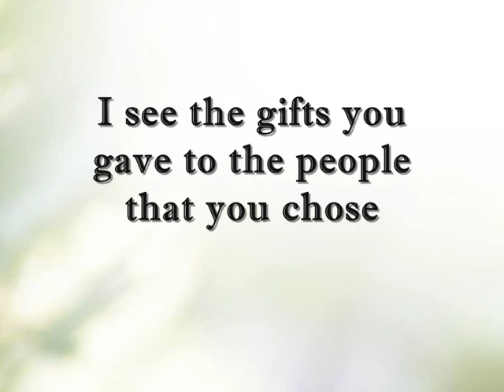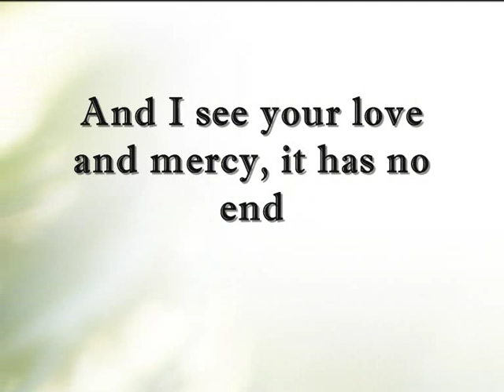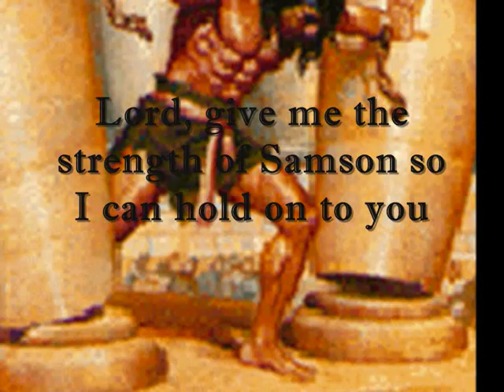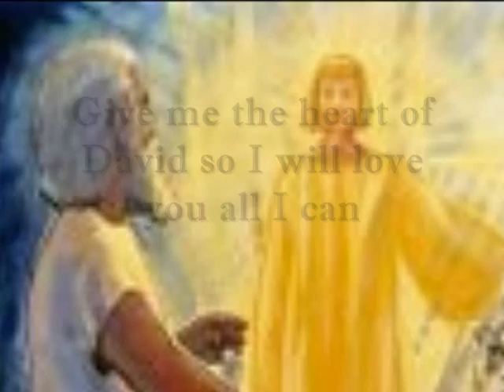All I Ask With Lyrics Artist Daniel James By; Lyn Alejandrino Hopkins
"All I Ask" With Lyrics Artist; Daniel James Genre:Country
Lyrics:
(Verse 1)

Lord I took a look at you through your Word

And I see how I could bring you glory

I see the gifts you gave to the people that you chose

And I want to be a part of the story

(chorus)

Lord, give me the strength of Samson so I can hold on to you

Give me the wisdom of Solomon so I'll know what to do

Give me the heart of David so I will love you all I can

And be a praying man like Daniel with the faith of Abraham

(verse 2)

I look upon you Lord through the beauty of your word

And I see your love and mercy, it has no end

I love the way you are and the way you love your own

Much greater than my mind can comprehend

(Bridge)

All I ask is let me give you glory with my life

(Repeat chorus/bridge/chorus)

Lyrics With Chords:

(intro)____F______Am____Bb____Csus____C

______C__________ F__________________________Am7
____________Bb__________________ Csus______________C
____________Am7______________________Bb____________F/A
________ Gm7______________F/A____________ Bb2__Csus__F__ Am7__ Bb__ Csus__ C

(Bridge)
______Dm____ C______________ Bb__ F/A__________ Gm7____

(Repeat chorus/bridge/chorus)